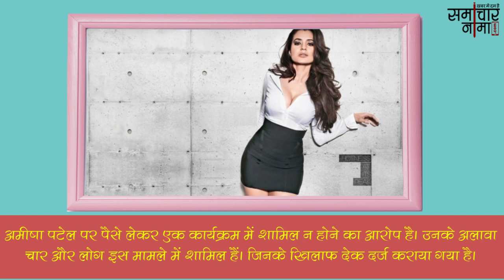अभिनेत्री अमीषा पटेल पर धोखाधड़ी का मामला दर्ज, पैसे लेने के बावजूद नहीं किया ये काम